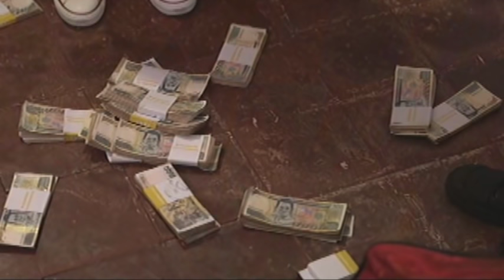Juan Dela Cruz - Episode 18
After helping Helen and her son Kyle out of a tight spot, Juan offers them temporary shelter in Belen's house. However, Juan and Belen soon discover that Helen is not as innocent as they thought.